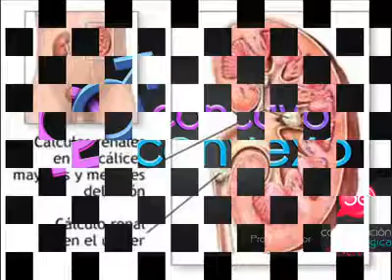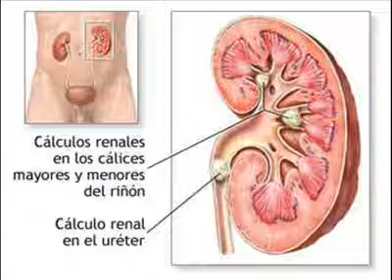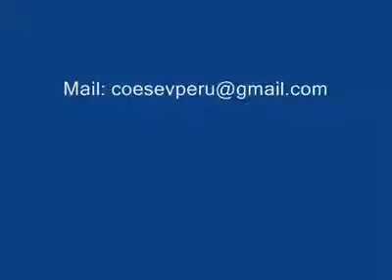Urología Peruana. Cálculos Renales Parte 1.